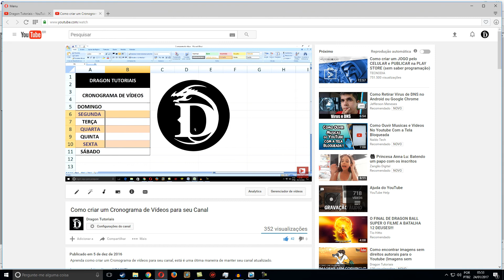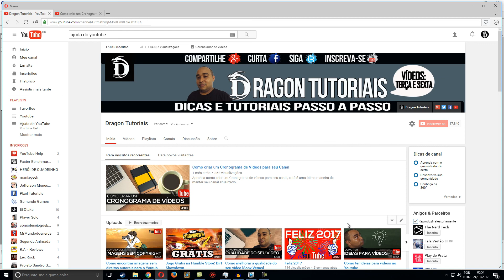Como assistir mais vídeos do Youtube em menos tempo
Veja como eu faço para poder acompanhar todos os canais que gosto e as vezes o tempo é um mecanismo que não nos ajuda nesse processo.